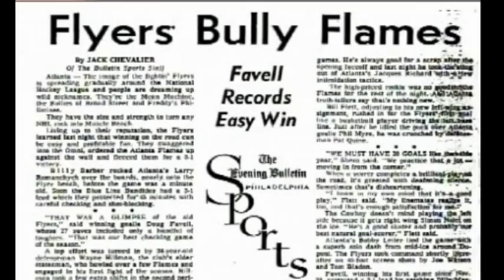Dave " The Hammer " Schultz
Not made by me but posted for everyone to enjoy. Thanks goes to Philadelphia Flyers website.